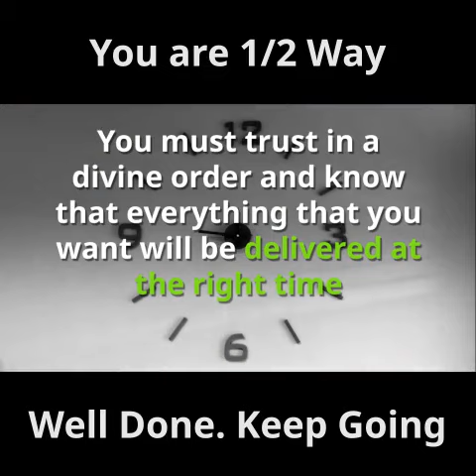30 Days to Transforming Your Life Day # 15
A gift of love from Shift to Shine to help you transform your life and your relationships.

Watch one video per day. One minute a day to transform your life.